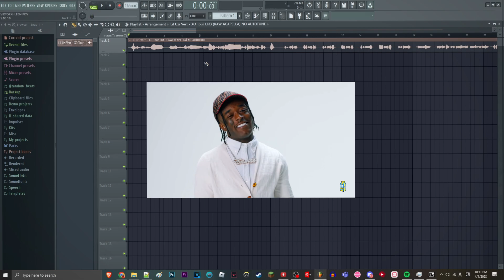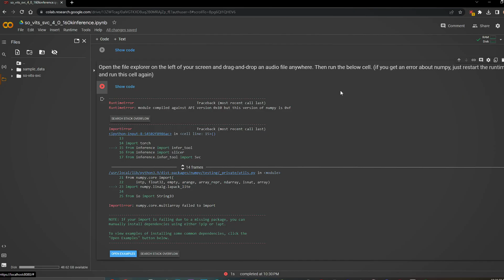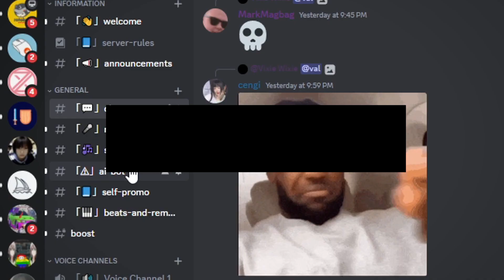[OUTDATED] How To Use So-Vits-SVC Inference COLAB (Juice WRLD AI)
(DEPRECATED)